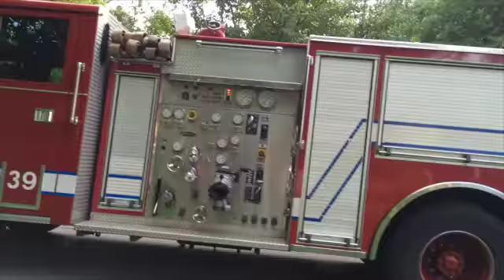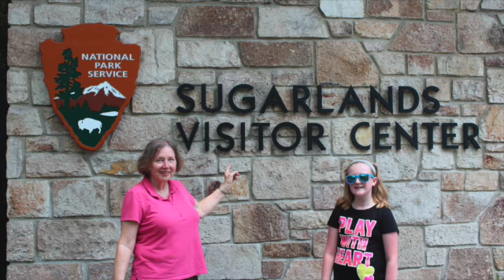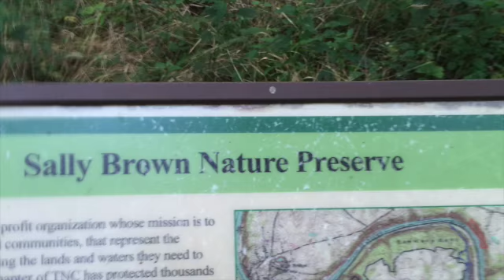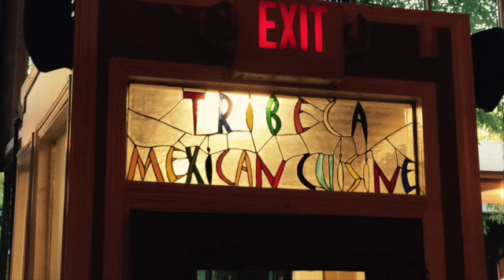summer 2015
This video is about summer 2015